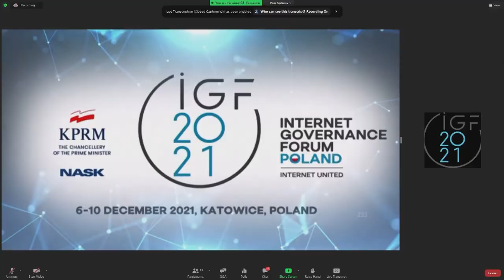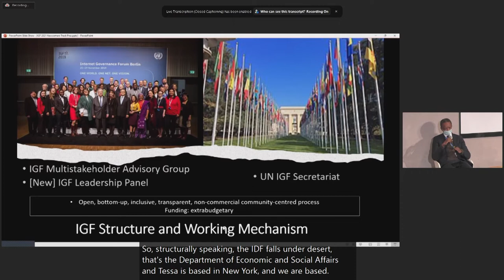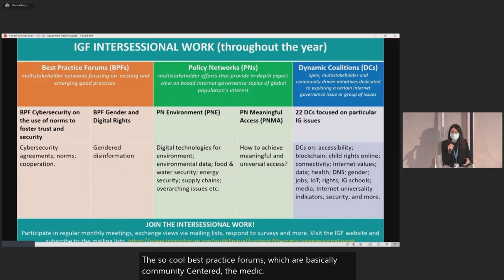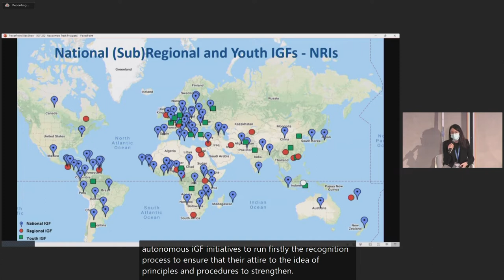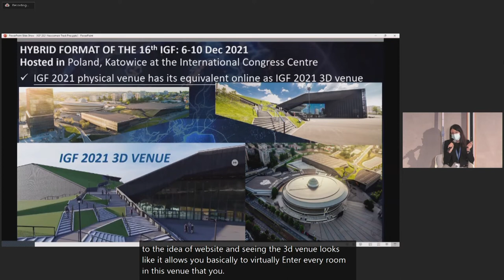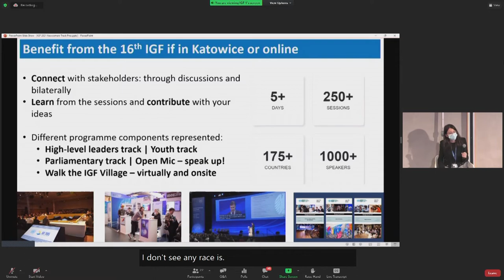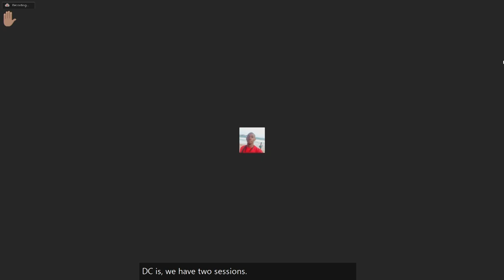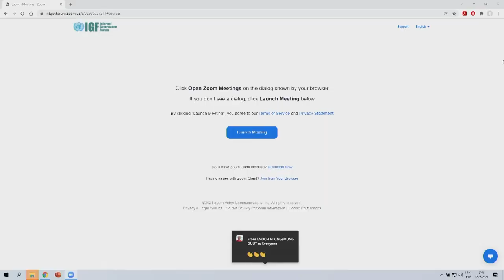IGF 2021 - Day 1 - Conference Room 2+1 - IGF 2021 Newcomers Track